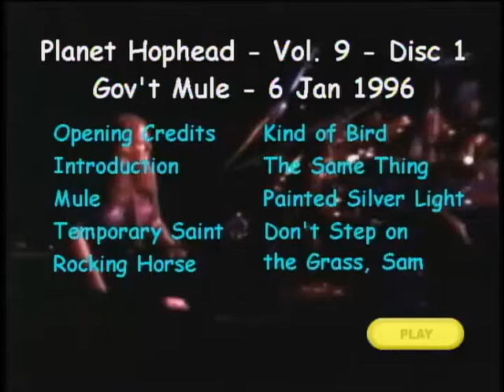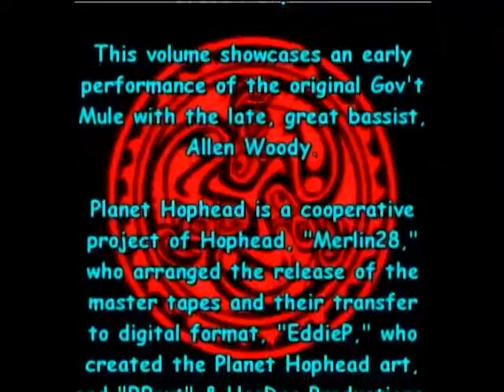Gov't Mule - January 6, 1996 - Set 1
Gov't Mule - The Cotton Club - January 6, 1996
00:00:00 - Opening Credits
00:00:00 - Introduction
00:00:00 - Mule
00:00:00 - Temporary Saint
00:00:00 - Rocking Horse
00:00:00 - King Of Bird
00:00:00 - The Same Thing
00:00:00 - Painted Silver Light
00:00:00 - Don't Step On The Grass, Sam